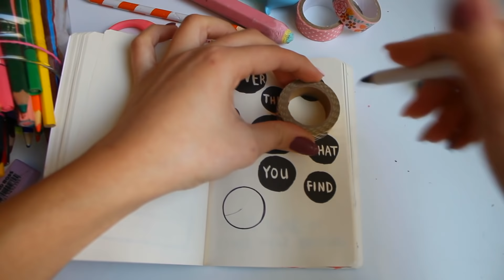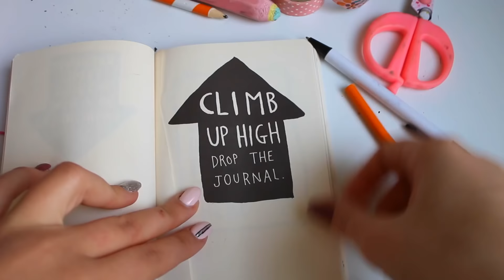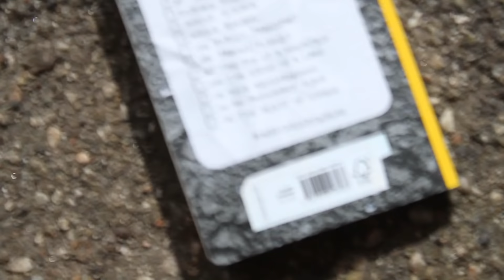DISTRUGGI QUESTO DIARIO #2 LEGGENDO I VOSTRI COMMENTI!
∆ Reαd Me ∆
Buongiorno papuzzellini oggi seconda puntata della nuova rubrica che vedrà come protagonista il piccolo ed "innocente" diario che vi mostro nel video! cosa succederà??
aspetto tutti i vostri commentini!!